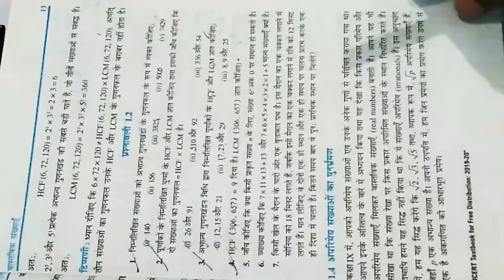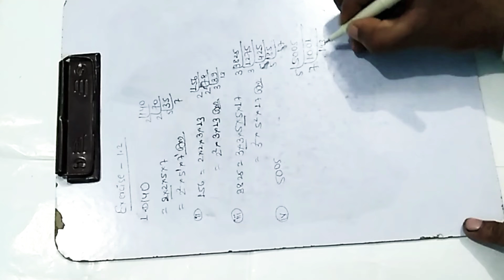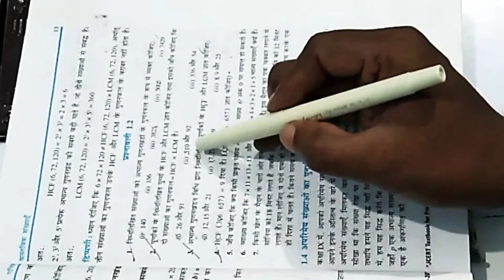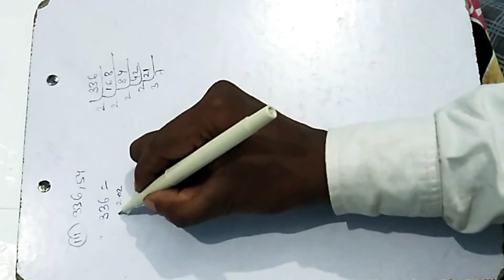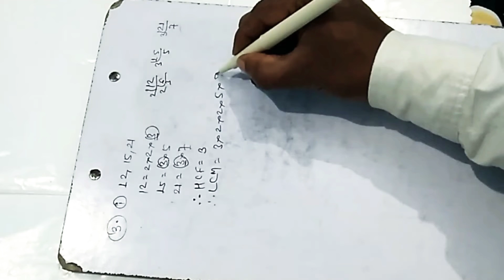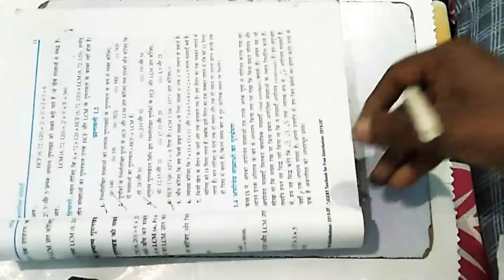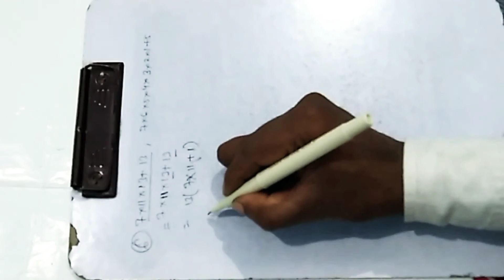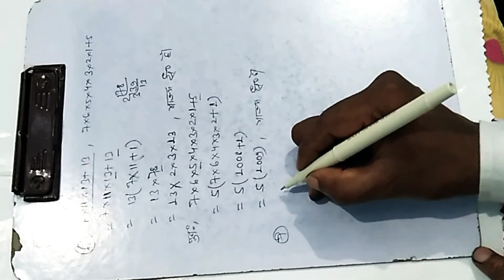Class 10 Math Chapter 1 Exercise 1.2 NCERT SOLUTIONS in Hindi |Chapter 1 वास्तविक संख्याये | Ex 1.2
Class 10 Math Chapter 1 Exercise 1.1 NCERT SOLUTIONS in Hindi |Chapter 1 वास्तविक संख्याये | Ex 1.1

 Class 10 Math Chapter 1 Real number Exercise 1.2 NCERT Solutions (Hindi Medium) | वास्तविक संख्याये प्रशनावली 1.2 वास्तविक संख्याये प्रशनावली 1.2 prove that irrational number. Solved queries :- Hello Dear students Aaj humlog 10वीं कक्षा ( Class 10th ) के लिए गणित का CHAPTER-1(अध्याय 1) REAL NUMBERS (वास्तविक संख्याएँ) के इस पहले विडियो मे... वास्तविक संख्याएं का अर्थ Natural number (प्राकृतिक संख्याएँ) Whole number (पूर्ण संख्याएँ) Integer (पूर्णांक) Prime number (अभाज्य संख्या) Co-prime number Composite number (संयुक्त संख्या) Even number(षम संख्या) Odd number (विषम संख्या) Decimal number Terminating xu0026 Non terminating Rational number (परिमेय संख्या) Irrational number (अपरिमेय संख्या) Euclid division lemma (यूक्लिड विभाजन प्रमेयिका) Euclid division Algorithm (यूक्लिड विभाजन एल्गोरिथ्म) इसमें एनसीईआरटी (NCERT) पुस्तक (BOOK) की है इसमें हमलोग, यूक्लिड विभाजन Algorithm प्रयोग करके HCF ,LCM ज्ञात करेंगेऔर अभाज्य गुणनखंड विधि से HCF और LCM ज्ञात करेंगे।

class 10 maths ncert ex 1.2 solutions,
class 10 maths ch 1 ex 1.2 solutions,
class 10 maths ex 1.2 intro,
exercise 1.2 of class 10 maths,
class 10th maths ex 1.2,
class 10 ncert maths ex 1.2,
class 10 math ch 1 ex 1.2,
class 10 maths ncert ch 1 ex 1.2,
class 10 maths ex 1.2 up board
मैं उन सभी ज्ञान को साझा करना और चर्चा करना चाहता हूं जो मैंने अपने सम्मानित शिक्षकों से सीखा है।
यह चैनल पूर्णतया निःशुल्क है धन्यवाद्
►Eᴠᴇʀʏ Dᴀʏ Lᴀᴛᴇsᴛ Vɪᴅᴇᴏs Uᴘᴅᴀᴛᴇ. Pʟᴇᴀsᴇ Lɪᴋᴇ/Sᴜʙsᴄʀɪʙᴇ, sʜᴀʀᴇ ᴀɴᴅ sᴜᴘᴘᴏʀᴛ ɪғ ʏᴏᴜ ʟɪᴋᴇ ᴡʜᴀᴛ ʏᴏᴜ sᴇᴇ)-ᴅᴏɴ'ᴛ Fᴏʀɢᴇᴛ Tᴏ Sᴜʙsᴄʀɪʙᴇ ᴛʜɪs Cʜᴀɴɴᴇʟ -Tʜᴀɴᴋ ʏᴏᴜ ᴏғғɪᴄɪᴀʟ Cʜᴀɴɴᴇʟ :

●Teacher:-IZHAR SIR (Markacho-Koderma-Jharkhand India)
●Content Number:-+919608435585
➤My Gear's

►Mobile Phone☞
➤Cover Topics                                class 10 maths ch 1 ex 1.1,
class 10 maths ch 1 all exercise

class 10 maths ch 1 introduction,
class 10 maths ch 1 solutions,
class 10 maths ch 1 in hindi,
class 10 maths ch 1 explanation in hindi

class 10 maths chapter 1 basic concepts,
class 10 maths chapter 1 basic concepts in hindi,
class 10 maths chapter 1 exercise 1.1 basic,
class 10 maths chapter 1 ka basic,
ncert maths class 10 chapter 1 basic,
basic concepts of maths class 10 chapter 1